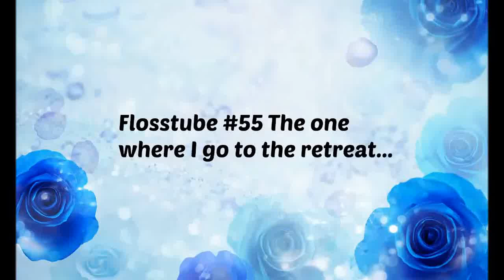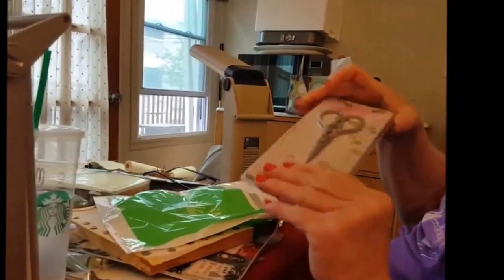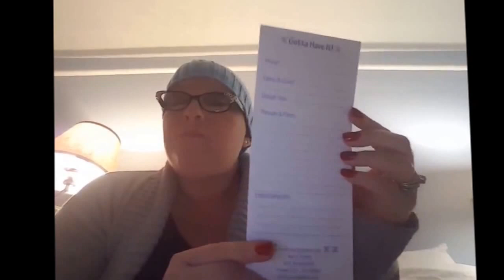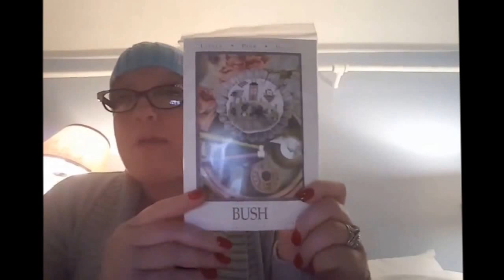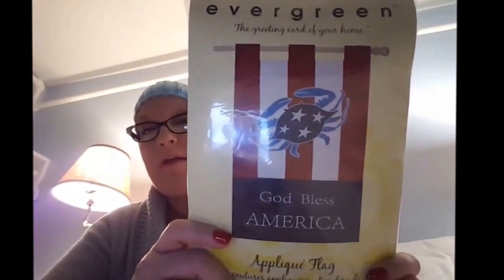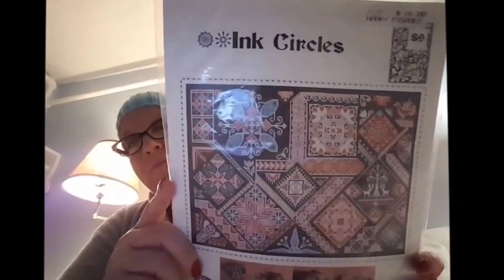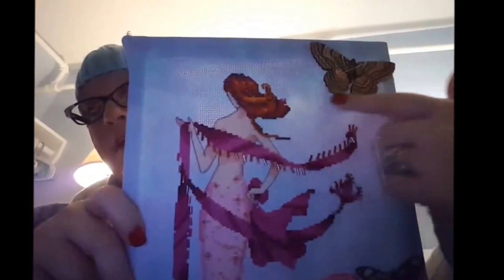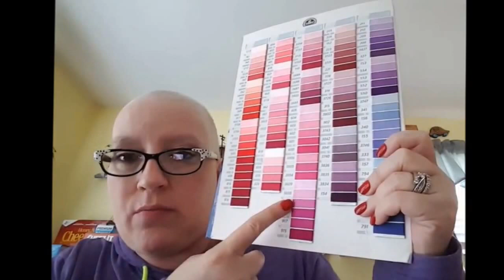Flosstube #55 The one where I go to the retreat...